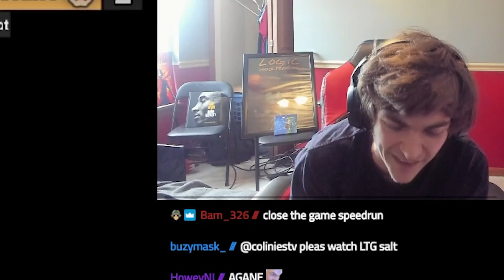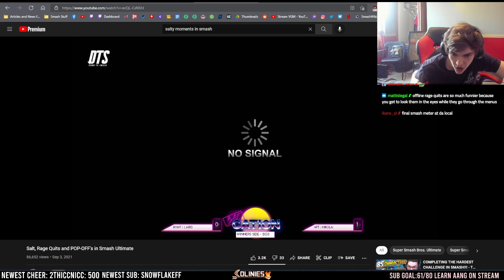colinies Reacts to "Salt, Rage Quits and POP-OFF's in Smash Ultimate” by YEET Smash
Offline Smash Ultimate has been back for almost half a year, and that has been plenty of time for the salt lords to be back to their old ways and for YEET Smash to compile it all for us to witness...

"The Partner Series" MERCH OUT NOW!